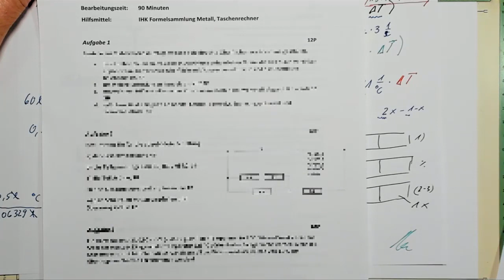Trailer PV NTG 2018a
Prüfungsvorbereitung Industriemeister Metall NTG BQ mit unseren Musterprüfungen zur Vorbereitung auf die Basisqualifikationsprüfung
im Moment haben wir nur die Aufgaben-die Lösungen müssen noch produziert werden aber zum Üben einfach Kontaktaufnahme über die Homepage und so kommt die an die Übungsaufgaben.